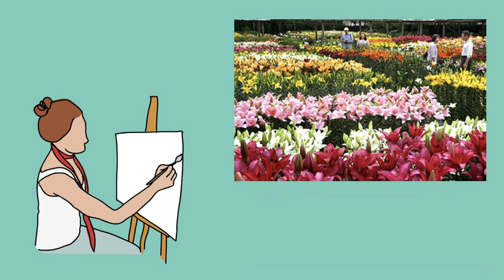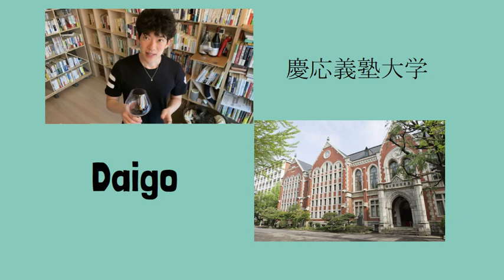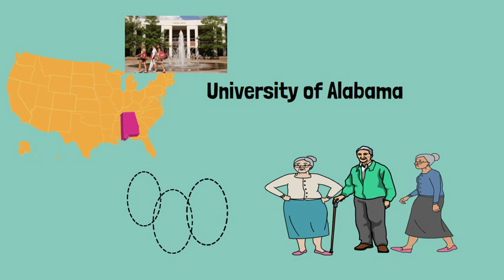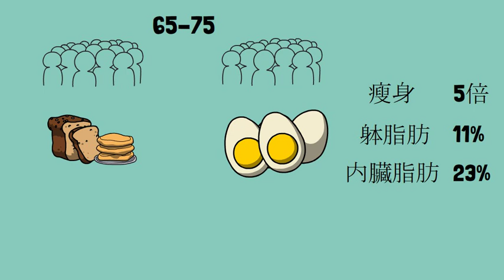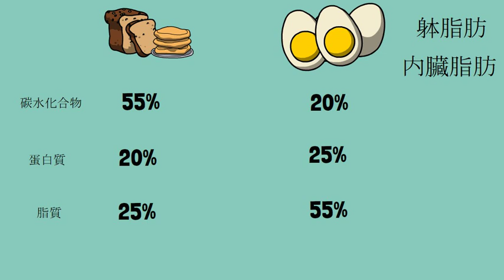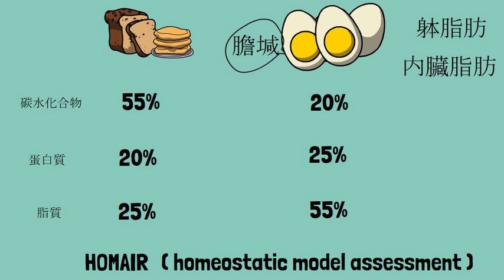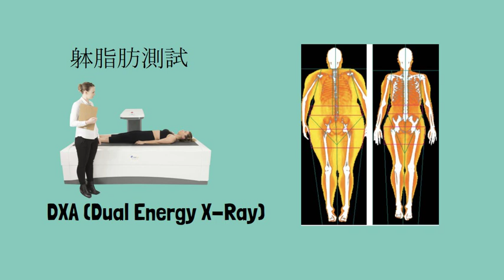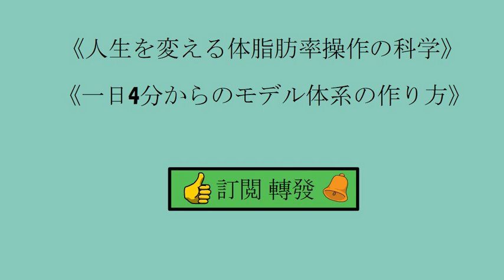早餐吃3個，可以瘦身5倍，皮下脂肪減少11%， 内臟脂肪減少23%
美國阿拉巴馬大學以65嵗到75歲的老人為研究對象，非爲兩組的26位老人，一組是保持原有的早餐習慣，而另一組則把平素早餐的碳水化合物的部分換成3跟鷄蛋，8周以後，則出現非常令人驚異的結果，瘦身5倍，皮下脂肪減少11%，内臟脂肪則大幅度地減少23%。研究表明，鷄蛋裏有B族維生素膽堿，它可以幫助改善HOMAIR（homeostatic model assessment)的指標，促進糖脂燃燒等等不明機制。此項研究的皮下脂肪的測試方法是精準的DXA（Dual Energy X-Ray)法。